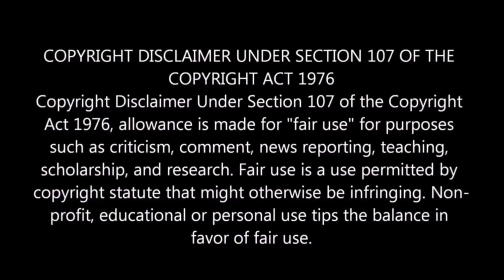கார்த்திகை திடீர் தீபம் 🪔🤣 ||retakepolam